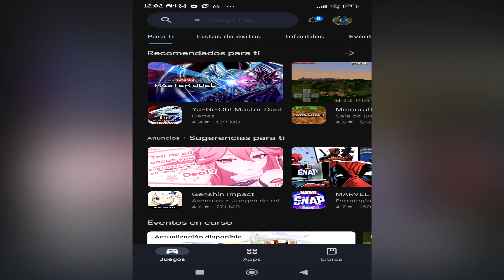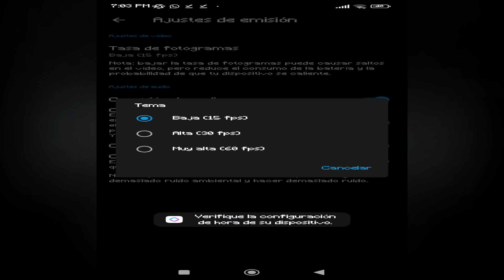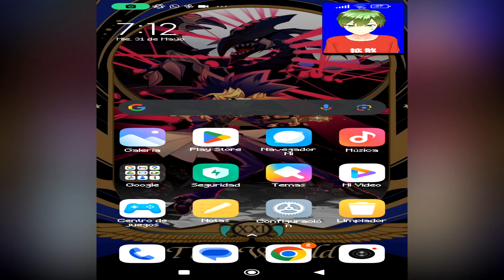💫 ser VTUBER con CELULAR (ANDROID/IOS) 🎇 | 💥 Guía REALITY 💎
En este video, te compartiré una aplicación para poder ser Vtuber/Vstreamer con tu celular! Ya sea Android o IOS, ya que la aplicación que utilizaremos esta en ambos sistemas operativos
Abordaremos una guía básica de la aplicación Reality, explicándote todo lo básico que debes saber de una forma sencilla, desde como descarga la aplicación hasta como acomodar tu avatar para hacer tus directos, con lo que podrás empezar a hacer tus streams ya sea en Twitch, YouTube o cualquier plataforma, así como también podrás utilizarlo para tus videos en Youtube!
Esto nos facilitara mucho la creación de contenido, ya que tener un personaje vtuber nos puede diferenciar bastante de otros canales, y tener una identidad propia en nuestro canal, tanto en youtube como en twitch

⌛ 00:00 - Intro
⌛ 00:48 - Descarga
⌛ 00:59 - Reality
⌛ 01:14 - Configuración
⌛ 01:50 - Ver personaje
⌛ 02:14 - Fondo croma
⌛ 02:27 - Advertencia
⌛ 02:41 - Stream
⌛ 02:58 - Outro